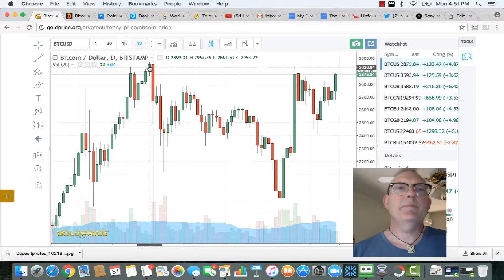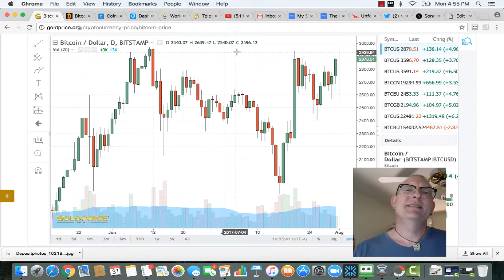Hypnosis of Money: Bitcoin Trippple Top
Hey! Mark Shepard here, "The Singing Hypnotist" with...
Today's Money Mastery Message: Financial charts are like music. There are patterns and you can begin to recognize and take advantage of them... IF, you clear your limiting beliefs about  money first... check it out!